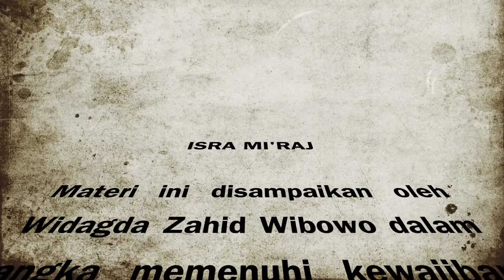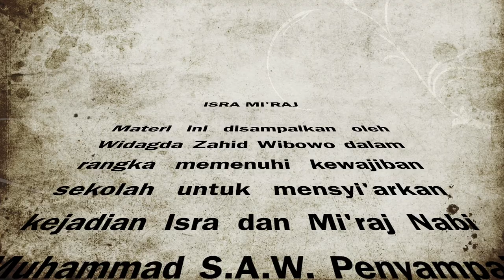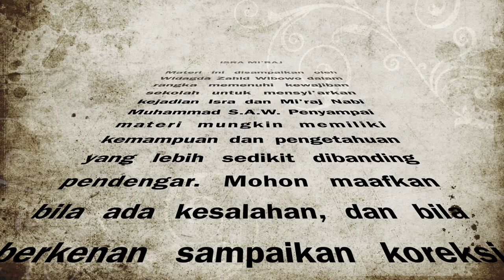Isra Mi'raj oleh Widagda Zahid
ISRA MI'RAJ

Materi ini disampaikan oleh Widagda Zahid Wibowo dalam rangka memenuhi kewajiban sekolah untuk mensyi'arkan kejadian Isra dan Mi'raj Nabi Muhammad S.A.W. Penyampai materi mungkin memiliki kemampuan dan pengetahuan yang lebih sedikit dibanding pendengar. Mohon maafkan bila ada kesalahan, dan bila berkenan sampaikan koreksi melalui komentar atau pesan pribadi.